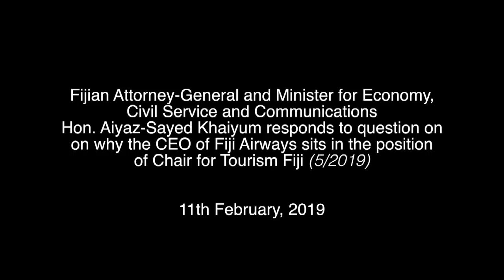Fijian Attorney-General responds to question regarding CEO of Fiji Airways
Fijian Attorney-General and Minister for Economy, Civil Service and Communications Hon. Aiyaz-Sayed Khaiyum responds to question on
on why the CEO of Fiji Airways sits in the position of Chair for Tourism Fiji (5/2019)